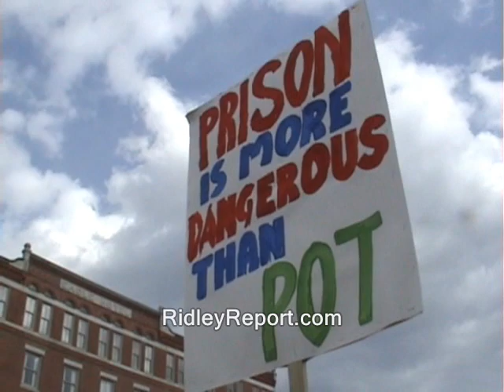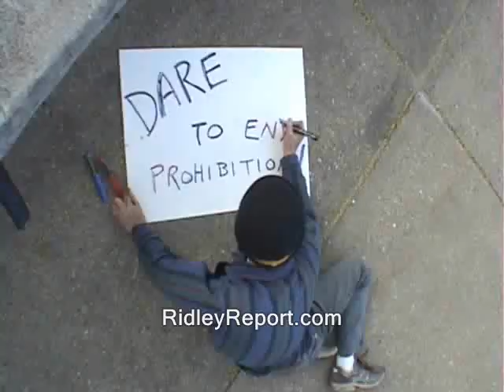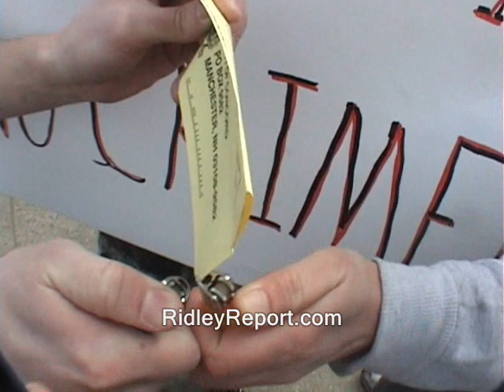NH: Jittery marijuana protesters prime for arrests at State House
concord ron paul state house ridleyreport governor lynch new hampshire law enforcement against prohibition  l.e.a.p. leap staters jack cole free state project marijuana bud nh cannabis dave ridley report hemp no agenda show dvorak liberty protesters demonstrators live free or die demonstration police cops 420 celebration drug war on drugs arrests libertarian